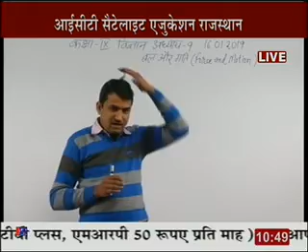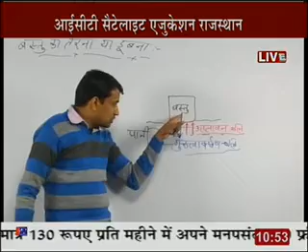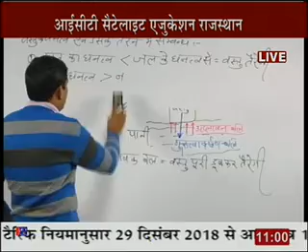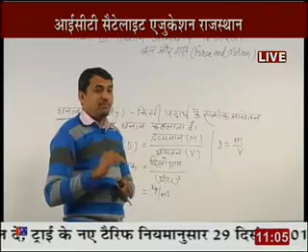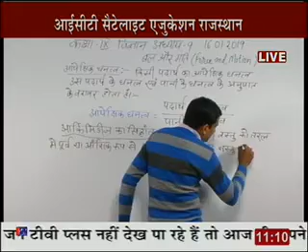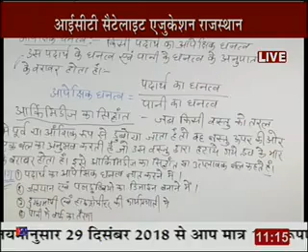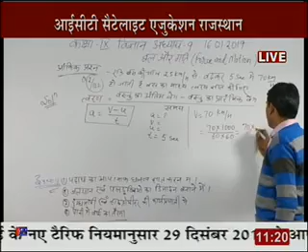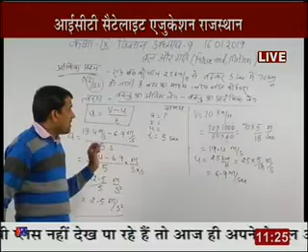Rajasthan ICT Satellite Education Science 9th “Force and Motion”16 Jan 2018-19 Lecture-41